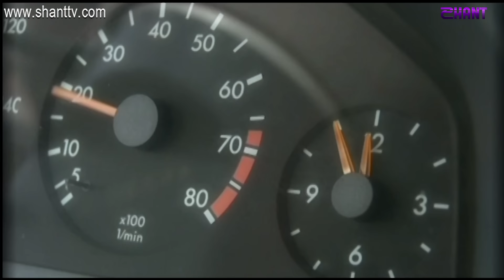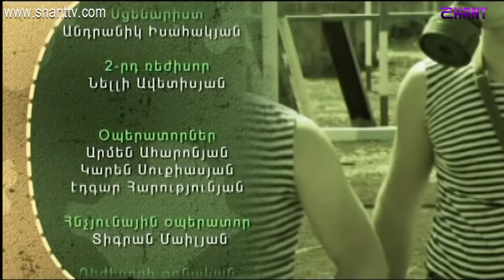Բանակում/Banakum 1 - Սերիա 194